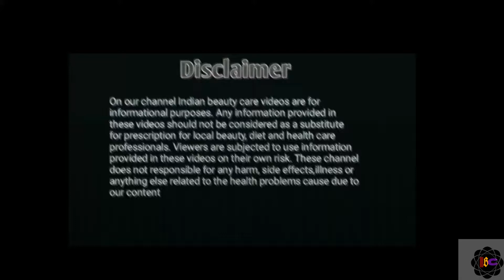What Is Keto Diet? And It's Benefits And Side effects On health.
Hello friends
Kya aap Jnte h keto ya ketogenic diet Kya hota h? Or iss diet ke Kya Kya fyde or nuksan hote h or Kase Isse weight loss kiya Jata h to Aj ki video Pura jarur Dekhiyega. Umed h aapko psnd aayega
Thank you so much. Indianbeautyofcare.